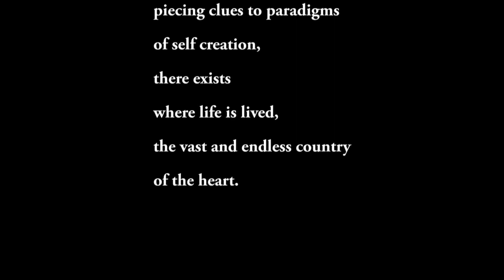In the Course of. . . poem by Cliff Henderson